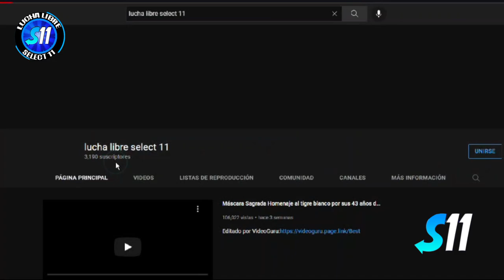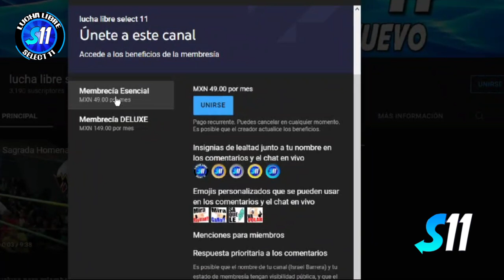DR. CLOWN " Te Vas Quedar Sin Tu Cabellera Este Sábado "